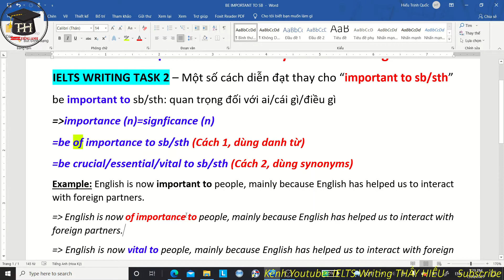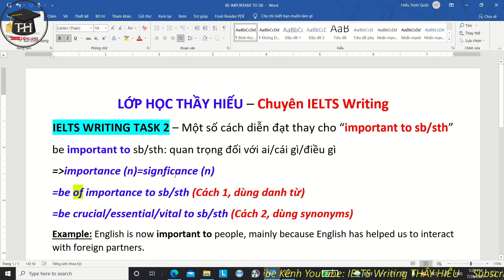Luyện Paraphrase - Be important to sb/sth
+ Zalo/SĐT của mình: 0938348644 (đăng ký học IELTS offline hoặc tiếng Anh)